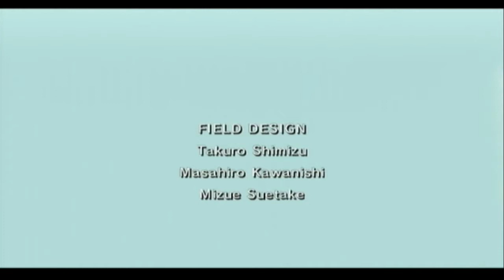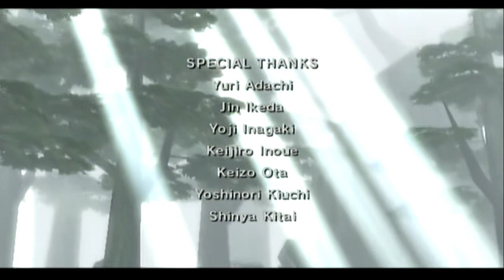젤다의 전설: 황혼의 공주 플레이영상 34부: 하이랄 성 대마왕가논 + 엔딩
젤다의 전설 황혼의 공주(ゼルダの伝説 トワイライトプリンセス, The Legend of Zelda: Twilight Princess) 플레이영상 입니다

최종 보스 + 엔딩까지 진행됩니다